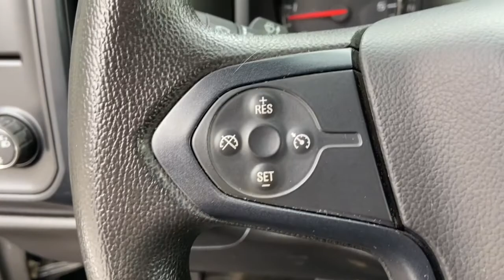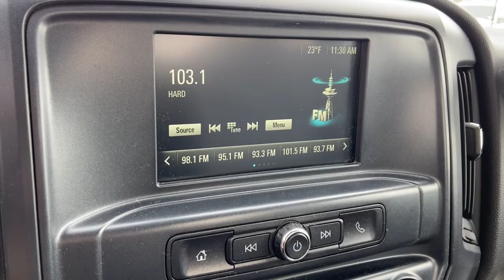2017 Chevrolet Silverado 1500 Bay City, Pinconning, Saginaw, Midland, Freeland, MI 20020A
Black Used 2017 Chevrolet Silverado 1500 available in Bay City, Michigan at Hagen Ford. Servicing the Pinconning, Saginaw, Midland, Freeland, MI area.
2017 Chevrolet Silverado 1500 WT - Stock#: 20020A - VIN#: 1GCNKNEC2HZ363407

Hagen Ford
3980 N Euclid Ave

These trucks are like finding HENS TEETH ! VERY, VERY HARD TO FIND LIFTED, REGULAR CAB, SHORT BOX, 5.3 LITER V-8 , 4X4 ! GET IT WHILE IT LASTS. brbrAwards:br * 2017 KBB.com 10 Most Awarded BrandsbrThis vehicle comes with the peace of mind of the CARFAX BuyBack Guarantee. Call or stop in at Hagen Ford today for more information! To take advantage of the INTERNET SALE PRICE or other promotional offers, please print the used car highlight page and present it to the dealership at the time of arrival.